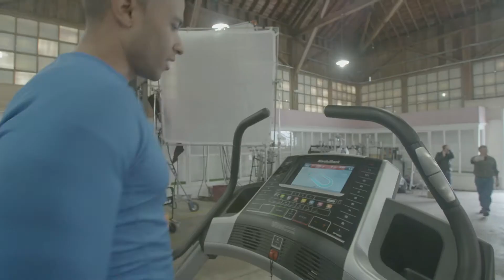UTAH VIDEO PRODUCTION | JAMESTOWN FILMS | BEHIND THE SCENES | NORDIC TRACK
UTAH VIDEO PRODUCTION | SALT LAKE CITY, UTAH
Jamestown Films is a Professional Full Service Utah Video Production Company.  Based in Salt lake City, Utah Jamestown Films has Produced a number of highly-acclaimed viral hits.

If you're looking for a high end video production company in Utah then check us out and let us help you Elevate Your Brand.

     - James Dayton
       Producer/Director
       JamestownFilms.com